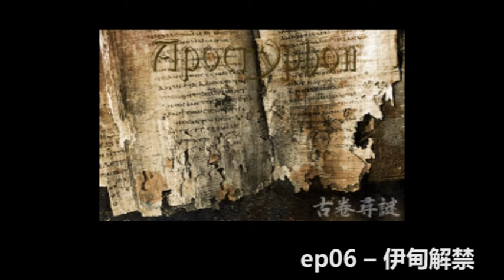花冧電台《天知國識》ep06 -- 伊甸解禁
主持：Zeke、Esther

內容：

《創世記》家傳戶曉的伊甸園故事有很多不解之謎：為何神要以眾數「我們」自居？

若果神是全知全能，何以祂還禁止二人吃下分辨善惡樹果子以免他們眼睛打會開如神一樣能分辨善惡，並及後再害怕二人吃下生命樹果子後得著永生？

神造人類的原因到底是什麼？女人出自男人肋骨之典故教導女性要盲從丈夫且被管轄，這父權思想讓女性在過往兩千年間受盡歧視和不平等待遇，然而這個典故卻是抄襲自另一遠古母系社會的版本！

一九四五年自埃及出土的《拿戈瑪第古本》，被鑑定為公元二至四年失傳的經典集，當中記載了關於伊甸園中不為人知的驚世內容，伊甸園的真相就是一場《謊島叛變》！